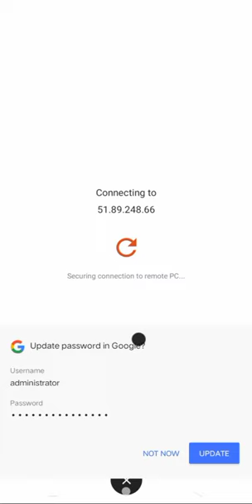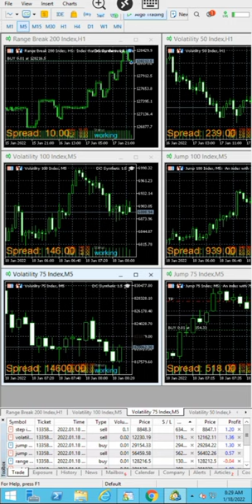spike killer spike killer explore